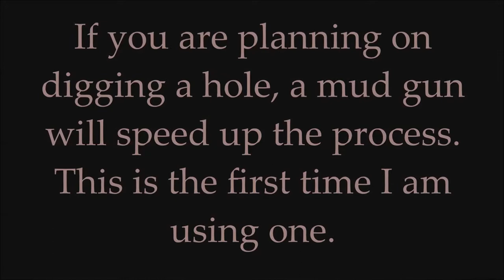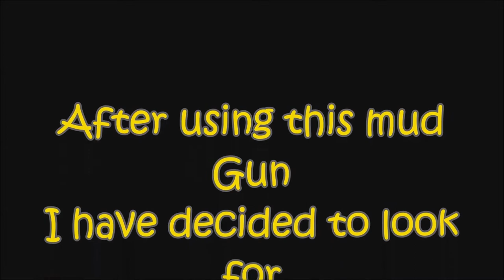Random video Mud Gun Short Video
Hey guys this is the first time I am using a Mud gun.
Just wanted to share a short one with you.
This thing is fantastic and makes hard work easy.
Aloha